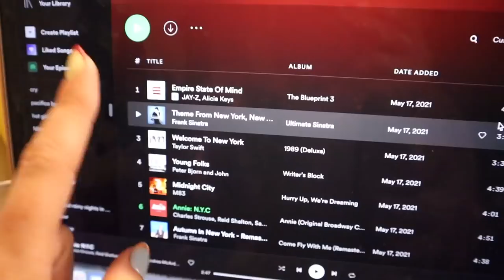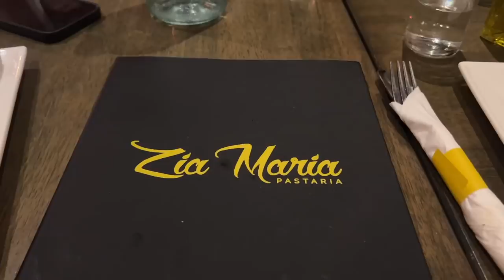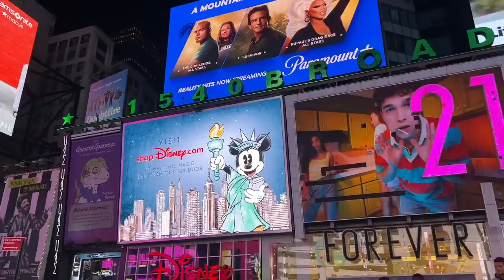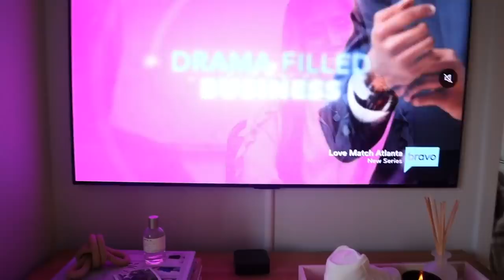weekend in my life: hallmates take NYC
hill hall takes NYC!!! my college hall mates came up for a weekend and this is how it went xoxo